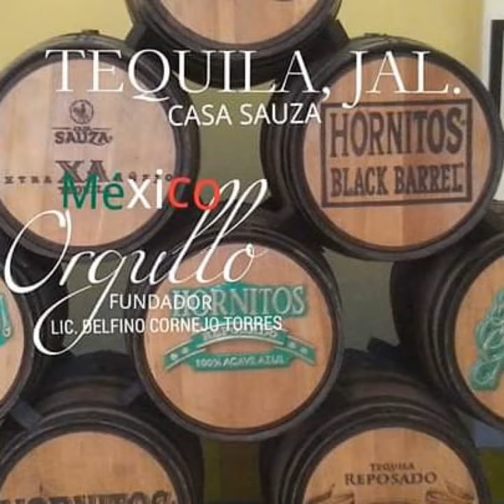MÉXICO TURISMO BIENVENIDOS ORGULLO MÉXICO FUNDADOR LIC. DELFINO CORNEJO TORRES